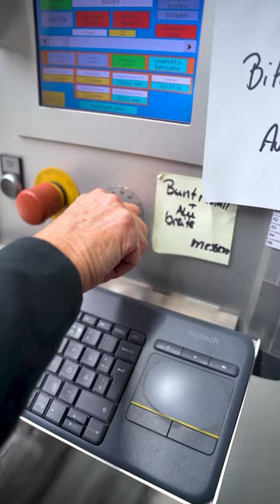Making metal mesh sheets for HD 800S ear cups.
After thousands of metal threads are woven into a large sheet, the sheet is inspected for imperfections and residual materials. Once the sheet passes QA, it’s cut into smaller strips for HD800S ear cups. A small but important step in a long process of audio perfection.